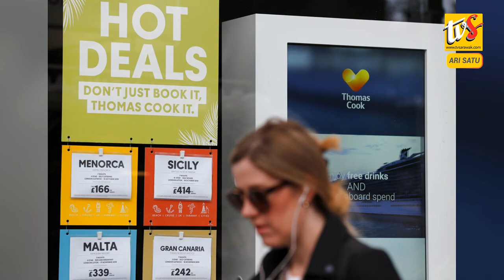Polis Enggau Sedadu Mujur Nagang Penyarut Nyadi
1) POLIS ENGGAU SEDADU MUJUR NAGANG PENYARUT NYADI

2) TUJUH IKU NEMBIAK BEBADI DI KENYA

3) CONDOR NERUSKA PENGAWA OPERASYEN